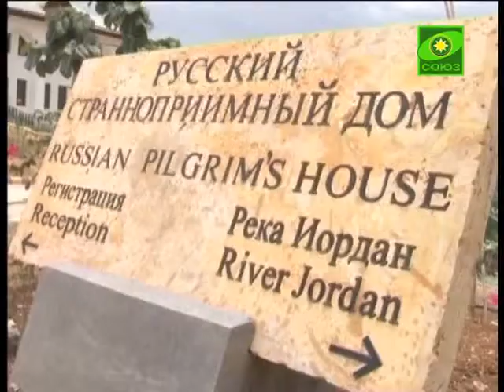Ровно год назад в непосредственной близости от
Ровно год назад  в непосредственной близости от места Крещения Господня на берегу реки Иордан открылась русская паломническая гостиница. Участок земли в заповеднике был передан России правительством Хашемитского Королевства Иордании в бессрочное и безвозмездное пользование в феврале 2007 года. Решение о предоставлении места для возведения русского странноприимного дома было принято по инициативе короля Иордании Абдаллы Второго. Осенью прошлого года Странноприимный дом принял первую группу паломников.